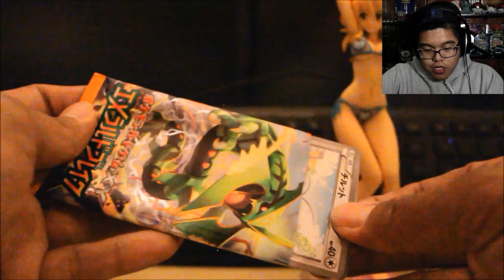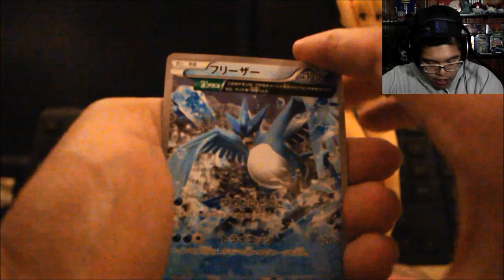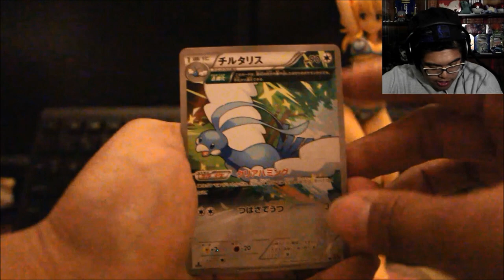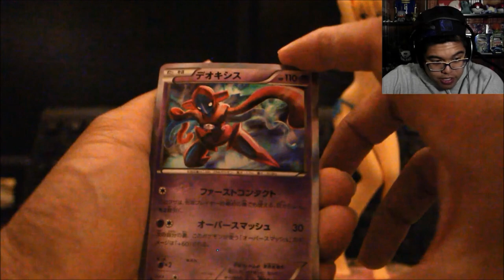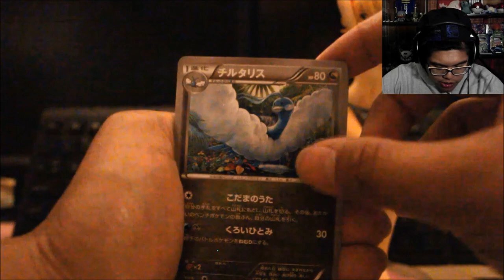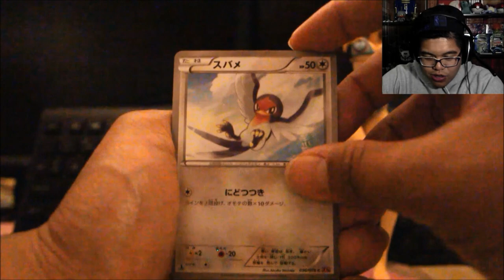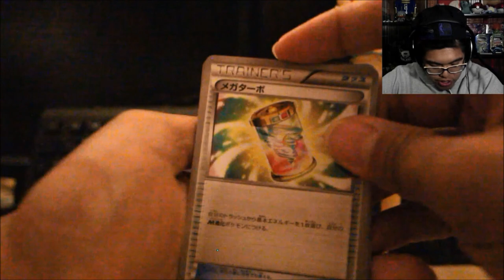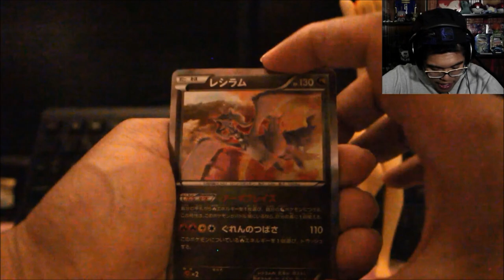PokeTuber Hijacks! #12 - ft. @HERMSAUR! Emerald Break Booster Box!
HERMSAUR, my bananna-rama, fellow lemon, dancing sensation is here with part of an Emerald Break box! Show him some love, fam! 200 likes is the goal! Be sure to check out his channel! =)

LINKS!